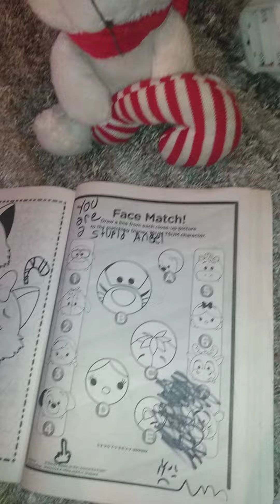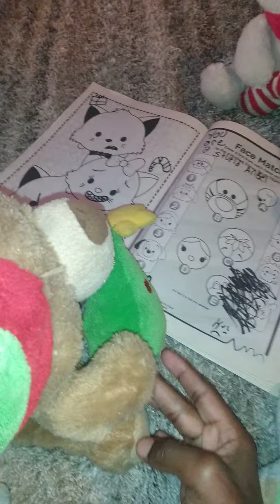Baby Brown Bear gets grounded again